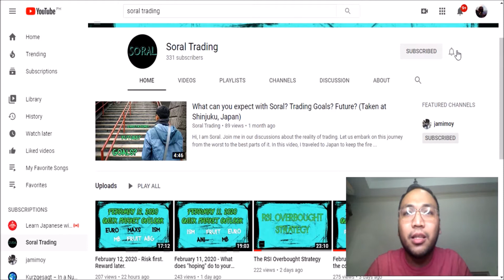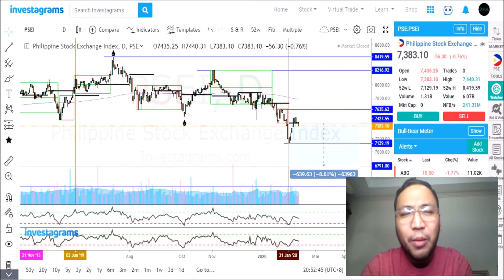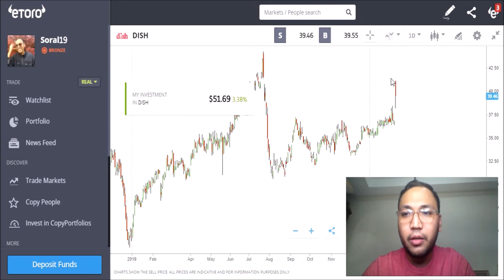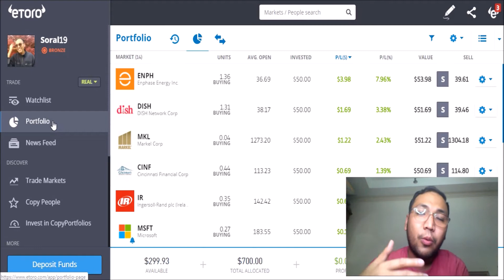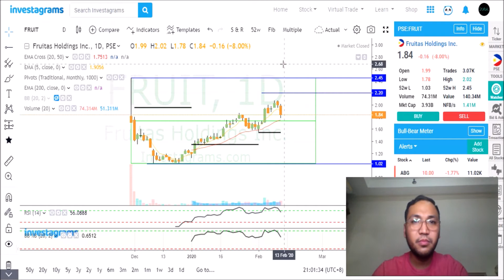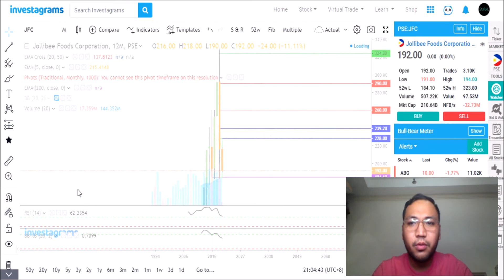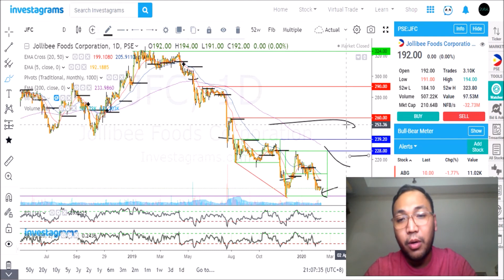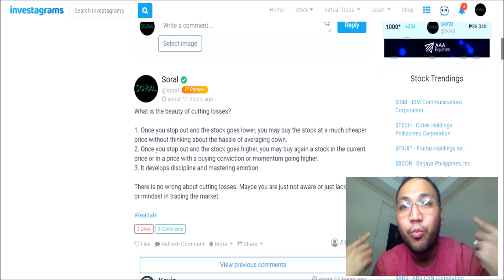February 13, 2020 - Drawdown is inevitable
Quick Trading Discussion and Market Outlook for the trading day February 13, 2020 at PSEI

Timelines of Discussion:

0:00 - $PSEI
3:47 - $DISH
7:31 - $FRUIT
10:47 - $SUN
12:59 - $JFC
16:48 - $GREEN

Credits:

Platform: Investagrams, Trading View and Etoro -